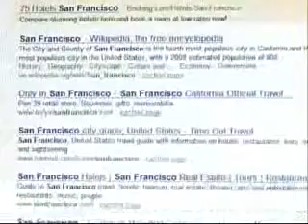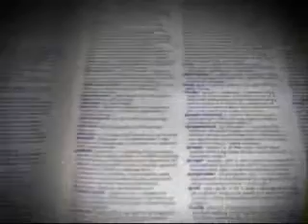The launch of Microsoft's Bing . Will it's brand out-Google Google?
Does Microsoft BIng got what it take to replace Google as a household web brand name? Brand expert Jonathan Gabay talks to Channel 4 TV about their chances.